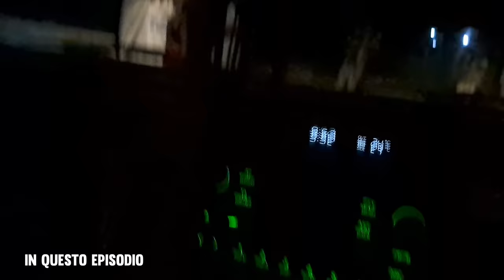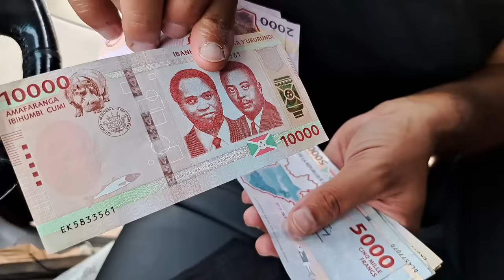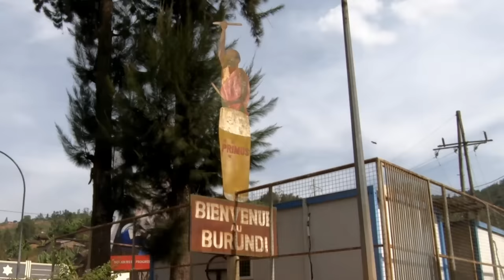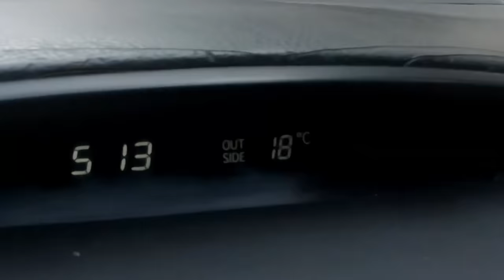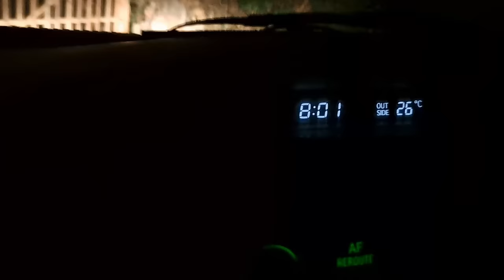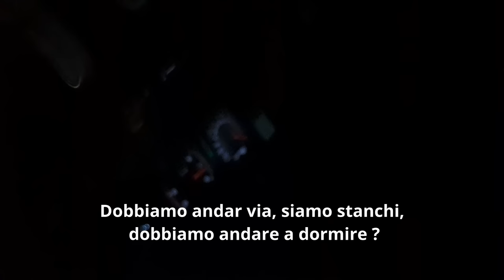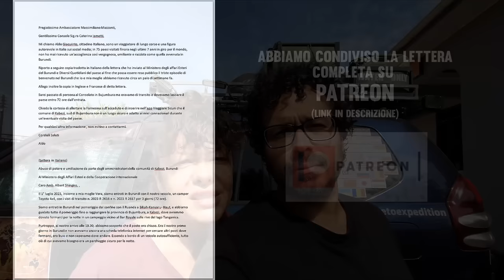AFRICA - RAZZISMO e ABUSO SUI BIANCHI nel paese più povero al Mondo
Lasciamo il Ruanda ed entriamo in Burundi, Il paese più povero al mondo. Abbiamo un bel pò di strada da percorrere fino al nostro campeggio sul lago Tanganica nei pressi di Bujumbura, la capitale del Burundi. Sfortunatamente non riusciamo a comprare una scheda per il telefonino e siamo senza internet, arriviamo di sera alle porte del campeggio che malauguratamente troviamo chiuso. Non abbiamo un piano B, ci troviamo in mezzo al nulla , senza rete o connessione e ci serve un luogo sicuro per la notte, ma stavolta non ci sarà un lieto fine...

Nel link a seguire trovi TUTTO il nostro equipaggiamento, elencato sulla nostra pagina dedicata di AMAZON : (Drone, Macchina fotografica, Frigorifero, fornello, attrezzatura da campeggio e molto altro)

A. Cautiero -  C. Nemes  - G. Masetti  - F. Damiani - A. Ponta
L. Cadiente - V. Greggio